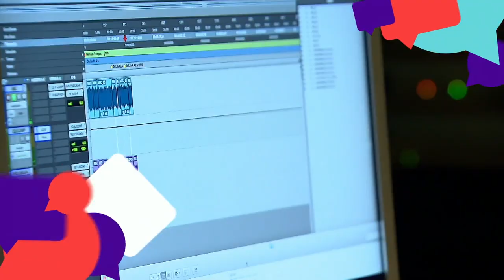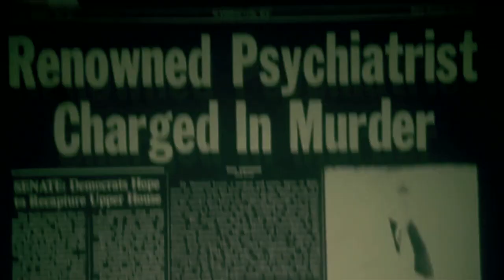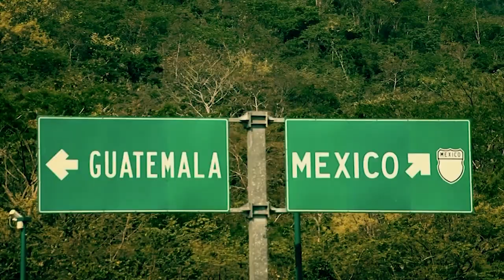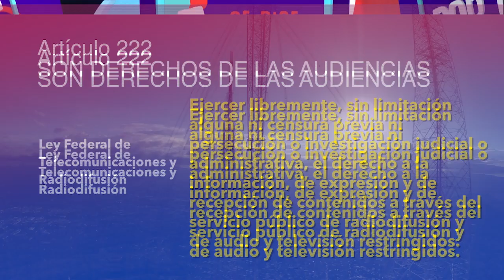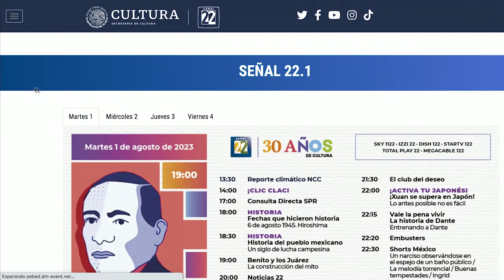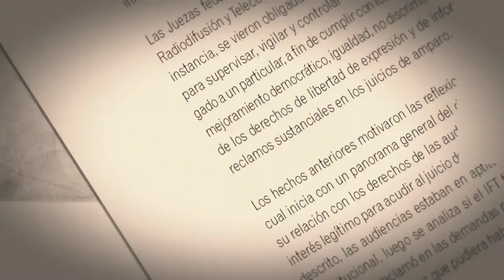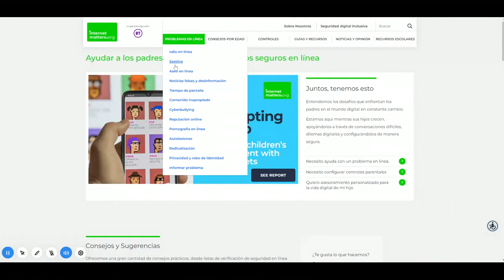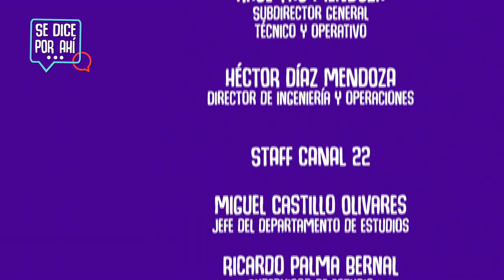Se dice por ahí... | T2-E8 | Alfredo Loaeza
En esta ocasión se habla de cómo las audiencias que consumen cine tienen distintos derechos, entre ellos destaca la puntualización de su reproducción como herramienta de educación y conciencia social.

Invitada: Alfredo Loaeza Sánchez
Director del Centro de Capacitación Cinematográfica